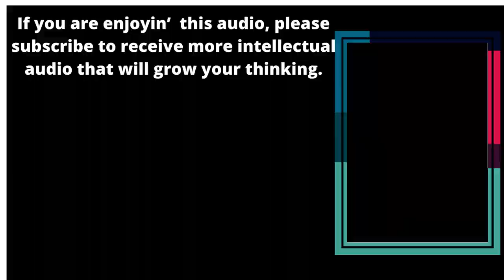Abe's Wisdom: HOW HE Got Into His ZONE!! 💛 (Extremely Funny😜)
Sources:
Thumbnail Photo: Video by Sunny T
Photo by Nataliya Vaitkevich
Photo by Pixabay
Photo by Vie Studio

Translated titles:
安倍的智慧：他是如何进入他的领域的！！ ?(非常有趣?)

安倍的智慧：他是如何進入他的領域的！！ ?(非常有趣?)

Abe's Wijsheid: HOE HIJ IN ZIJN ZONE kwam!! ? (Extreem grappig?)

Abe tarkus: KUIDAS TA oma tsooni sattus!! ? (Äärmiselt naljakas?)

Kebijaksanaan Abe: BAGAIMANA DIA Masuk ke ZONANYA!! (Sangat Lucu?)

La saggezza di Abe: COME È ARRIVATO NELLA SUA ZONA!! ? (estremamente divertente?)

Te Maamaa o Abe: ME pehea i uru ai ia ki roto i tona rohe!! ? (Tino Arearea?)

Mądrość Abe: JAK dostał się do swojej STREFY!! ? (Niezwykle śmieszne?)

Abe's Wisdom: LÀM THẾ NÀO ANH ẤY VÀO KHU VỰC CỦA MÌNH !! ? (Cực kỳ vui?)

Ubuhlakani buka-Abe: INDLELA ANGENA NGAYO EZWENI Lakhe!! ? (Kuhlekisa Kakhulu?)

La sabiduría de Abe: ¡CÓMO entró en su ZONA! ? (Extremadamente divertido?)

Abes Weisheit: WIE ER in seine ZONE kam!! ? (Extrem lustig?)

La sagesse d'Abe : COMMENT IL EST ENTRÉ DANS SA ZONE !! ? (Extrêmement drôle?)

A Sabedoria de Abe: COMO ELE Entrou em Sua ZONA!! ? (Extremamente engraçado?)

अबे की बुद्धि: वह अपने क्षेत्र में कैस

Abe se wysheid: HOE HY in sy SONE gekom het!! ? (Buiters snaaks?)

Abe'nin Hikməti: O, ZONASINA NECƏ DÜŞÜB !! ? (Çox Gülməli?)

აბეს სიბრძნე: როგორ მოხვდა იგი თავის ზ

Мудрость Эйба: КАК ОН ПОЛУЧИЛСЯ В СВОЮ ЗОНУ!! ? (Очень с

Мудрість Абе: ЯК ВІН потрапив у свою зону!! ? (Дуже сміш